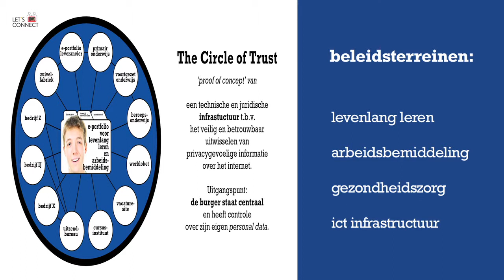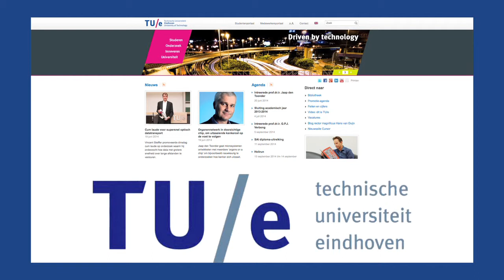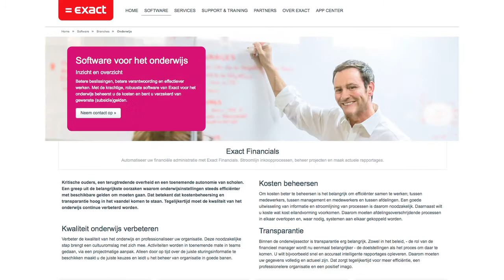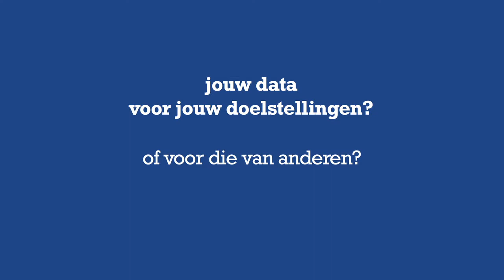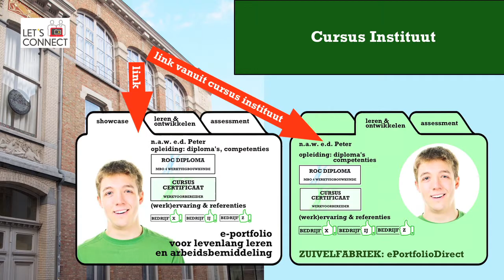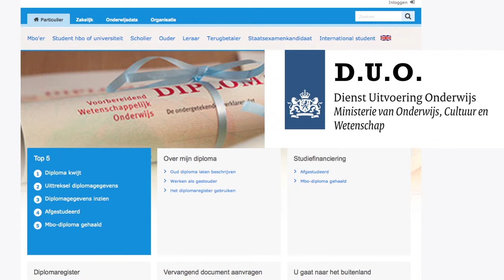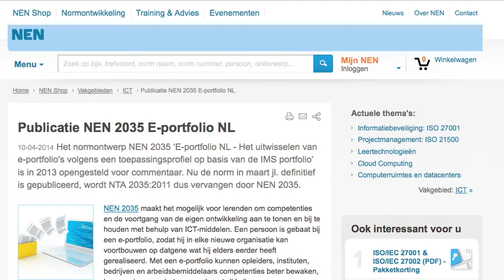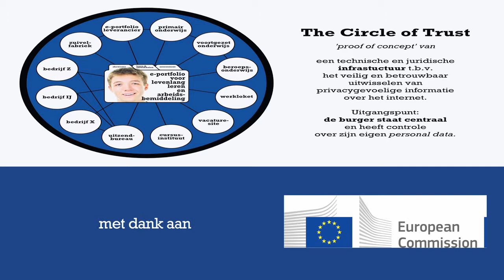Circle of Trust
The TAS³ concept "Circle of Trust" is used to support users and protect their privacy in their working career and their educational activities. In the video we see Peter in control of his own data, while using different services to support his employability.